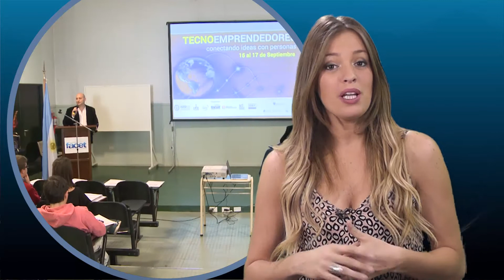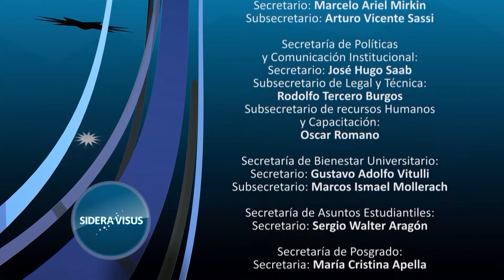JORNADAS DE TECNOEMPRENDEDORES